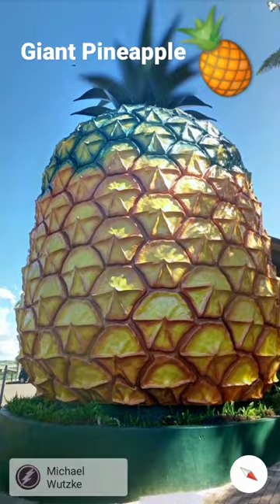Giant Pineapple found on Google Earth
pineapple
pineapple videos
pineapple shorts
giant pineapple
giant pineapple videos
giant pineapple shorts
giant
giant videos
giant shorts
map,
map videos,
map shorts,
google earth,
google earth videos,
google earth shorts,
google map,
google map videos,
google map shorts,
mystery,
mystery videos,
mystery shorts,
shorts,
short,
ytshorts,
ytshort,
shortsvideos,
shortvideos,